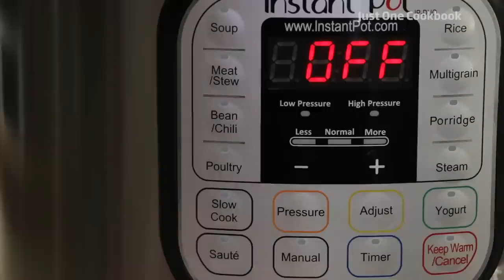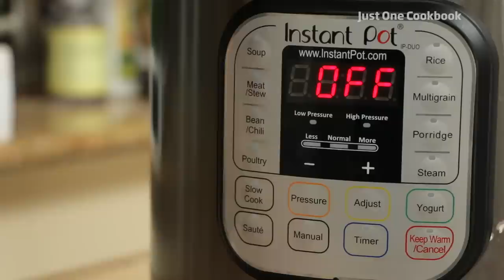How To Make Pressure Cooker Pork Belly (Recipe) プレッシャークッカーで作る角煮の作り方 （レシピ）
Make delicious melt-in-your-mouth pressure cooker pork belly.  The Japanese name for this dish is Kakuni (角煮) and it simply tastes amazing with rice.

Ingredients:

3 green onions (we’ll use only the green parts)
1 inch ginger
1 Tbsp. vegetable oil
2 lb. (907 g) pork belly block
Water for cooking pork belly
4 boiled eggs
Shichimi Togarashi (Japanese 7 spices) for taste (optional)

Seasonings
¼ cup sake
½ cup water
½ cup mirin
½ cup soy sauce
¼ cup sugar

Equipment you will need

Instant Pot